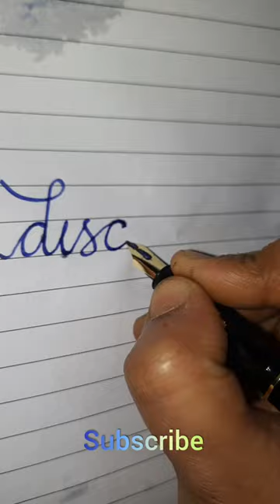'Discipline' cursive writing | calligraphy